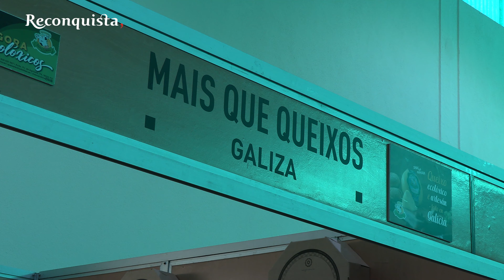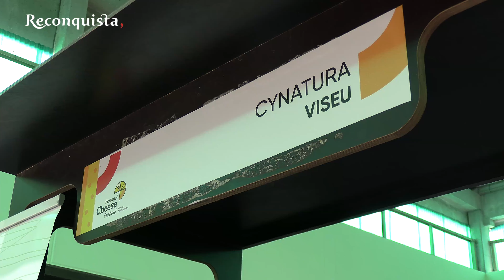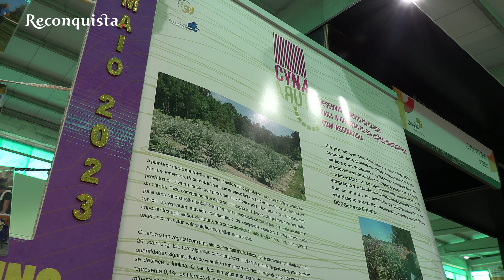Reportagem: Alcains estreia nova feira do queijo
Mudou o nome, mudou a data e até mudou o local, mas a estrela de Alcains continua a ser o queijo. A feira que há vários anos promove este produto é agora o Portugal Cheese Festival, que nesta primeira edição atraiu 37 produtores de Portugal e Espanha.